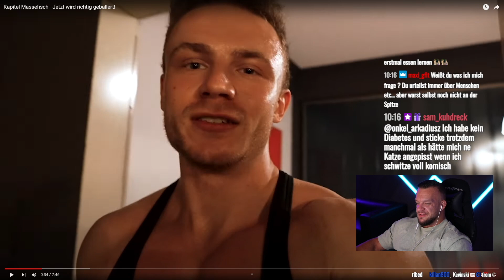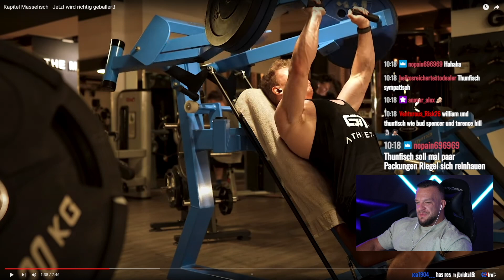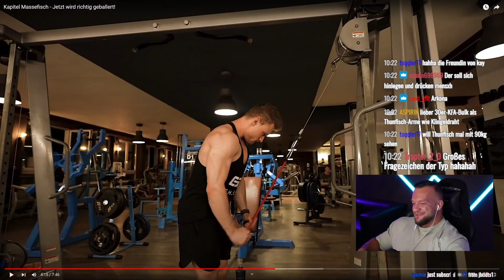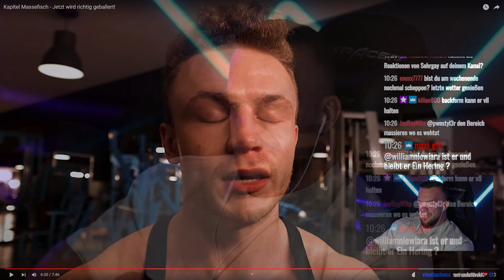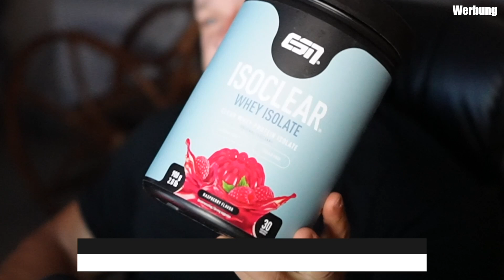Thunfisch will jetzt richtig aufbauen! Schafft er jemals die 90Kg Marke? William Niewiara Live React